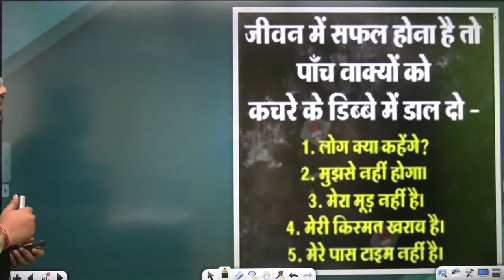जीवन में सफल होना है तो ये 5 वाक्य को कचरे के डिब्बे में डाल दो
✿ Morning Shows:
05:00 AM - Current Affairs Quiz Show by Bhunesh Sir
06:00 AM - Current Affairs & Static GK by Shipra Ma'am
06:30 AM - One Word Substitution & Idioms by Harsh Sir
07:00 AM - The Hindu Editorial by Sandeep Kesarwani Sir
08:00 AM - Current Affairs Show by Bhunesh Sir
08:40 AM - Vocabulary Show by Harsh Sir

✿ ब्रह्मास्त्र Batch for RRB Group D/CBT 2:
08:00 AM - Biology by Shipra Ma’am
09:00 AM - General Awareness by Bhunesh Sir
09:30 AM - Physics by Neeraj Sir
10:15 AM - Reasoning by Deepak Sir
11:00 AM - Maths by Sahil Sir

✿ Let's Crack RRB Group D 2019-20:
12:00 PM - General Science by Amrita Ma'am
12:30 PM - Maths by Sahil Sir
01:00 PM - Reasoning by Hitesh Sir
01:30 PM - General Awareness by Rohit  Sir

✿ Sankalp 3000+ Selection Batch for SSC CGL 2020-21:
02:00 PM - English by Sandeep Kesarwani Sir
03:00 PM - Maths by Rajesh Nehra sir
04:00 PM - Reasoning by Deepak Sir
05:00 PM - GK By Rohit Kumar

✿ SSC GD 2021:
06:00 PM - Reasoning by Deepak Sir
07:00 PM - GA by Aman Sir
08:00 PM - Maths By Dhasu Sir
09:00 PM - English by Harsh Sir

✿ SSC Special:
09:30 PM- Reasoning By Ritika Tomar
10:00 PM - Reasoning by Akash Chaturvedi
11:00 PM- Reasoning by Hitesh Mishra
11:00 PM - GK/GS by Alok Bajpai Sir

✿ SSC JE/UPPCL JE 2020-21 (Technical) Crash Course:
02:00 PM - Electrical Engg. by Ashish Sir
10:00 PM - Civil Engg. by Sandeep Jyani Sir

1. One Subscription, Unlimited Access
2. Learn from your favorite teacher
3. Real-time interaction with the teacher
4. You can ask doubts in a live class
5. Limited students
6. Download the videos & watch offline